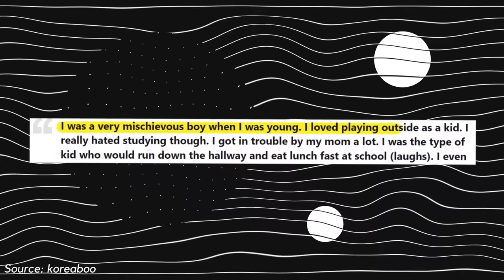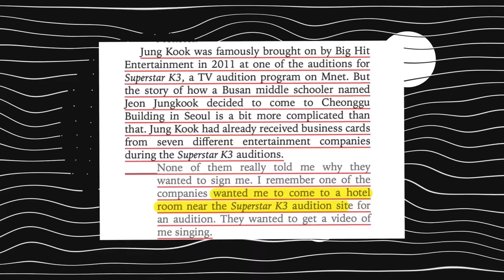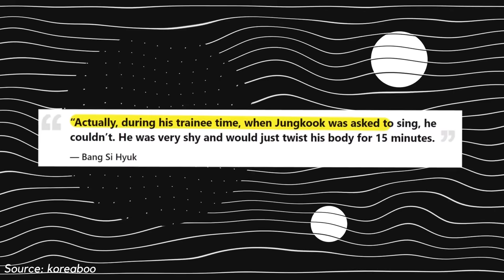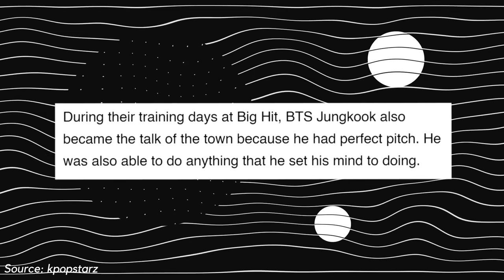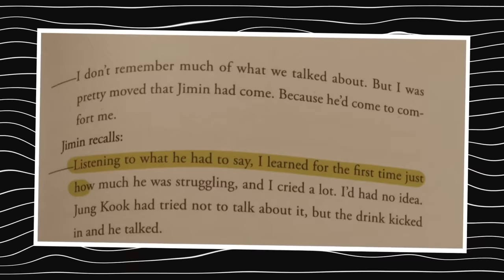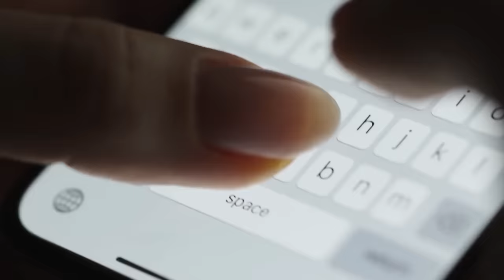What Nobody Understands About BTS's Jungkook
BTS's Jungkook didn't have it easy and his journey from a shy trainee to a worldwide superstar has been amazing to watch.